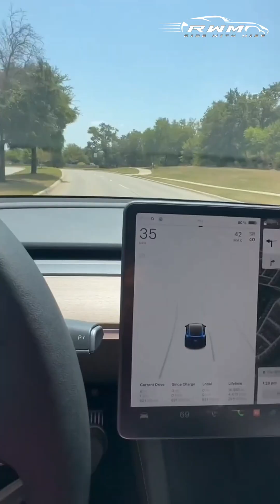Busting The Top 3 Myths About EVs in Africa!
The functionality of EVs in Africa has been in question for a long time but are they all facts or just myths?

What do you think about owning EVs in Africa?